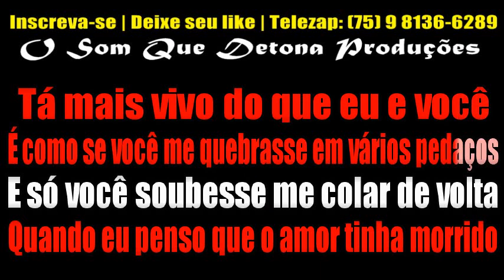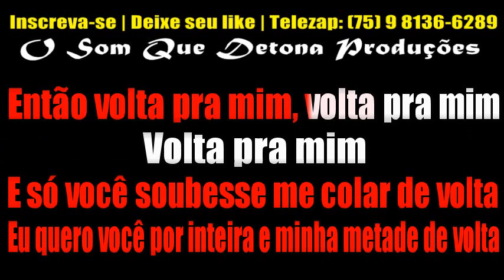KARAOKÊ DE ARROCHA - PEGA UM UBER QUE EU PAGO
PRODUÇÃO: O SOM QUE DETONA
TECLADO: YAMAHA PSR E443 - SAMPLES KONTAKT DEVINHO NOVAES MODIFICADO ﾠ
ﾠ